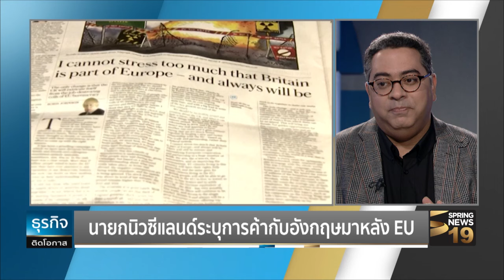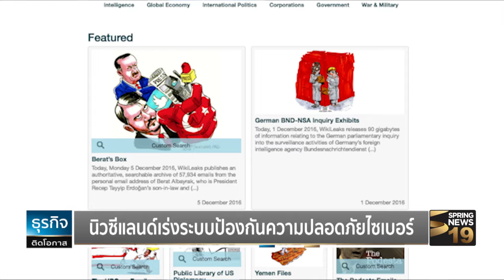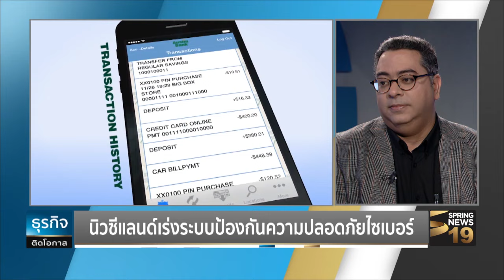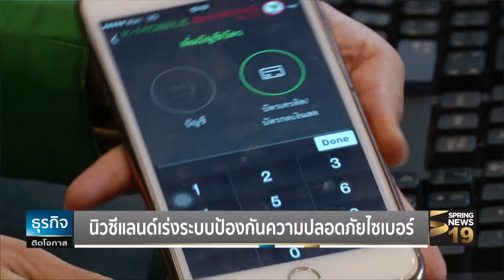รายการ ธุรกิจติดโอกาส 14/01/60 ดร.วิโรจน์ อาลี